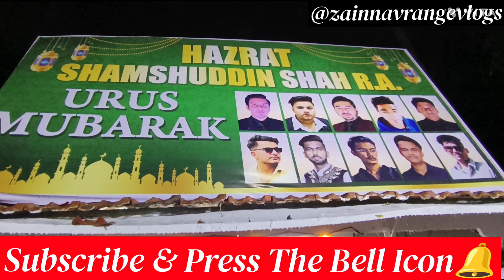URUS MUBARAK | KALWA | SALAMI VLOG | NASHIK DHOL | DAY 1 | 2023 | INDIA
URUS MUBARAK KALWA SALAMI VLOG 2023 DAY 1, MUST WATCH.

Many more vlogs are yet to come of URUS MUBARAK 2023.

2023
india